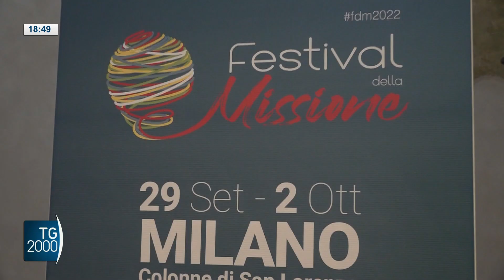A Milano il festival missionario. La Chiesa in prima linea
A Milano, il festival che racconta l’impegno missionario della chiesa italiana. Interverranno più di 100 ospiti italiani e internazionali. Servizio di Luciano Piscaglia